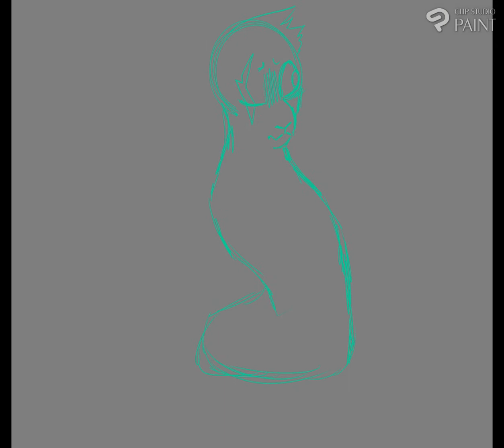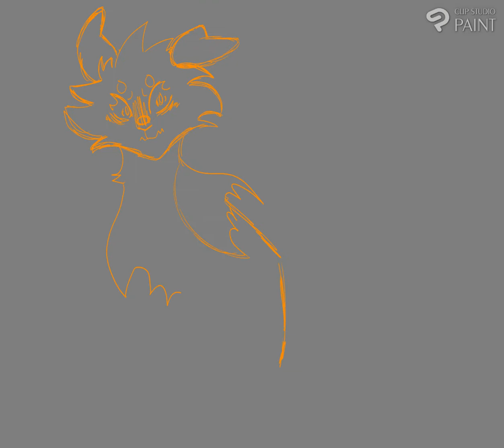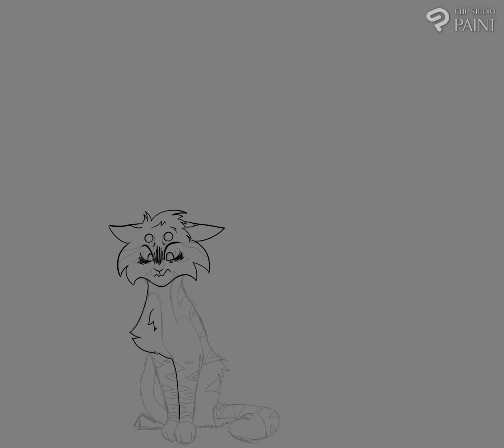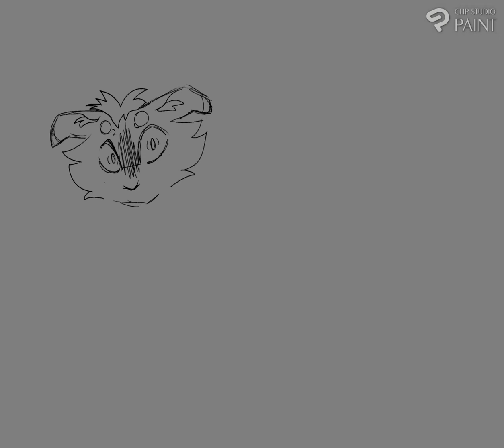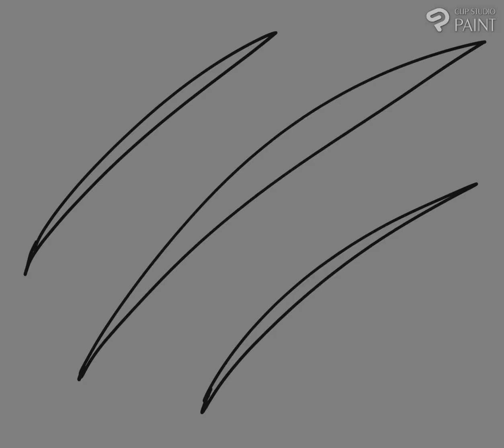Red Vines poster (Warriors Oc story)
Gonna try to make this story into a comic. Here's to hoping it'll be good.